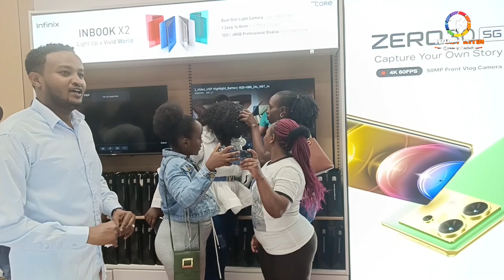KATE ACTRESS SPEAKS FOR THE FIRST TIME DEEP SECRET REVEALED!